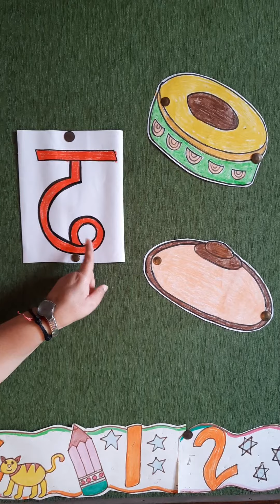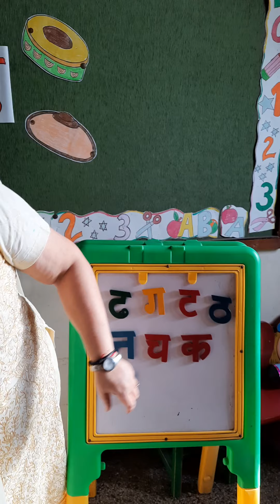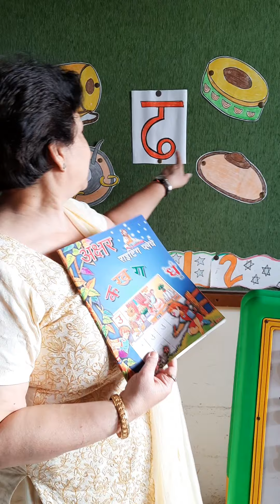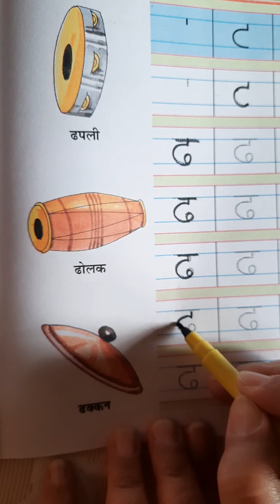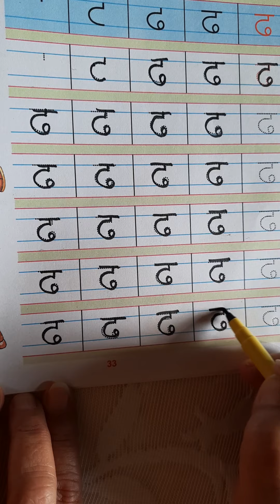Writing of letter ढ